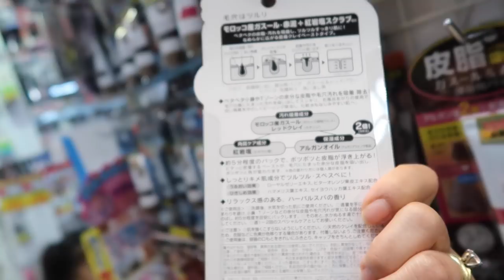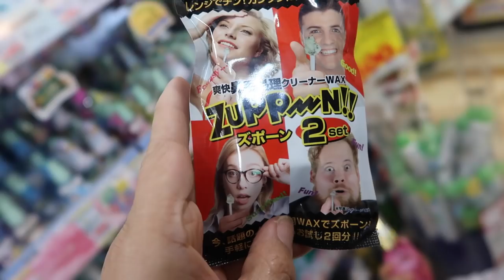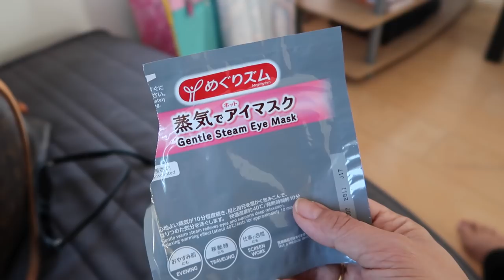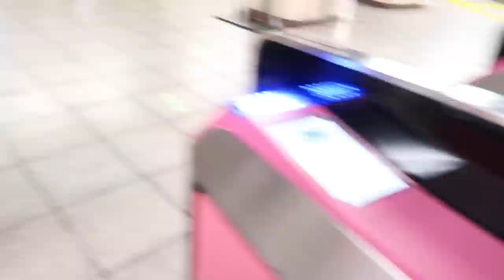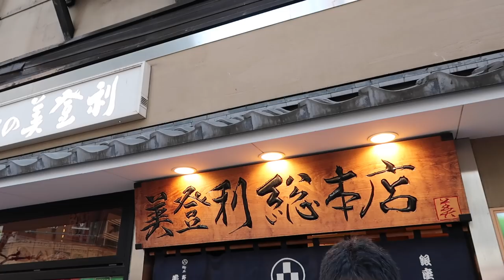MY GO TO VARIETY STORE IN TOKYO! - ItsJudysLife Vlogs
Everytime we visit Japan I MUST go to don quijote. It's my go-to for Japanese snacks and interesting goodies! Daddy and the girls spend a day at his grandparent's house while I go on a shopping and dinner date with the ladies! Don't forget to "thumbs up" if you enjoy the vlogs!

Judy's Links

Benji's Links

Vlog Camera We Use:

Blendtec Blender